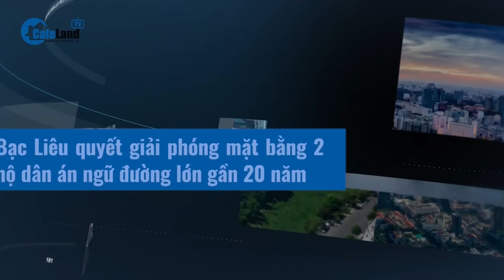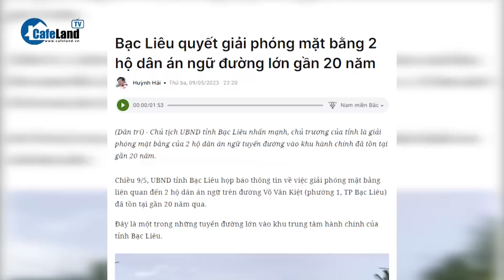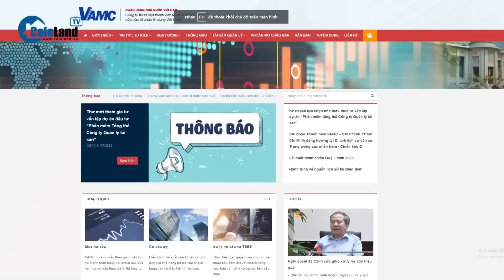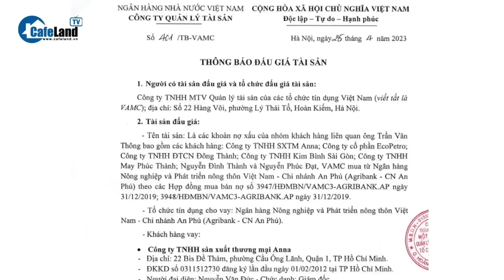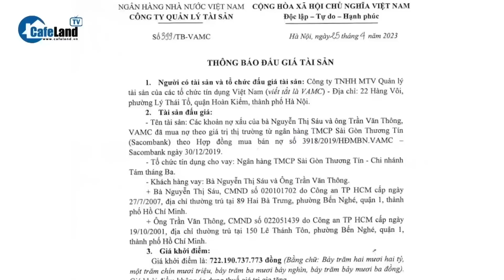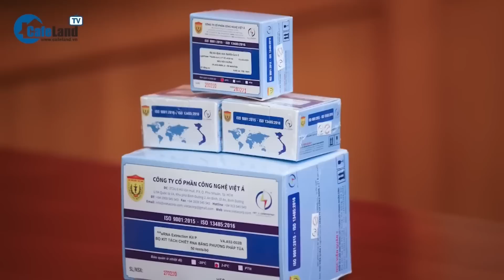Bộ Xây dựng xin cho Vicem giữ lại tòa nhà 2.700 tỷ 'trơ xương' giữa lòng Hà Nội suốt 8 năm |CafeLand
- Bộ Xây dựng xin cho Vicem giữ lại tháp nghìn tỷ trơ xương trên đất vàng Hà Nội
- Bạc Liêu quyết giải phóng mặt bằng 2 hộ dân án ngữ đường lớn gần 20 năm
- VAMC rao bán khoản nợ đảm bảo bằng 'đất vàng' quận 1
- Thông tin mới nhất về loạt 'đại án' AIC, Việt Á, Vạn Thịnh Phát, Tân Hoàng Minh, FLC, đăng kiểm